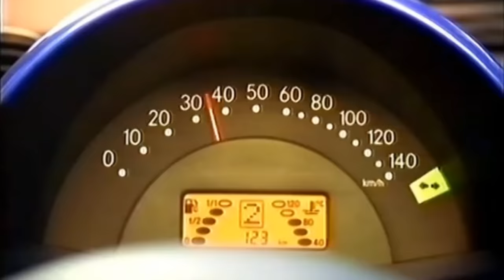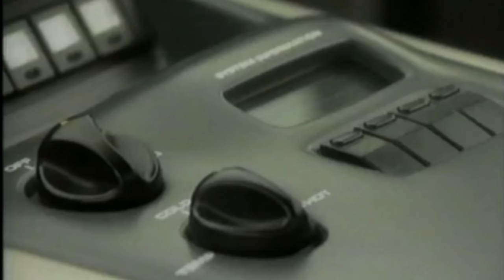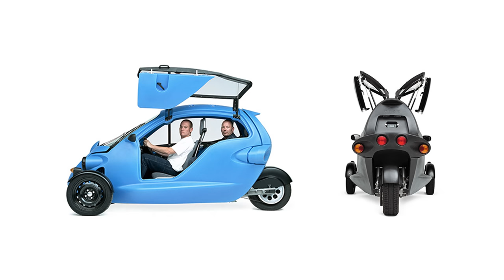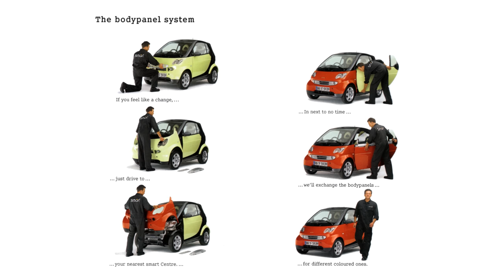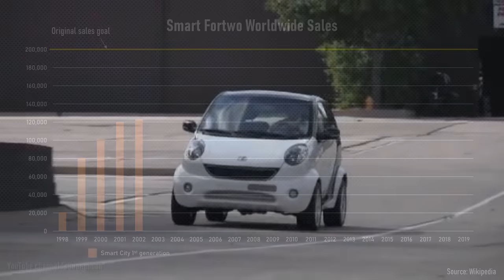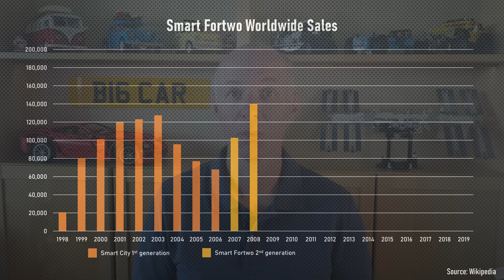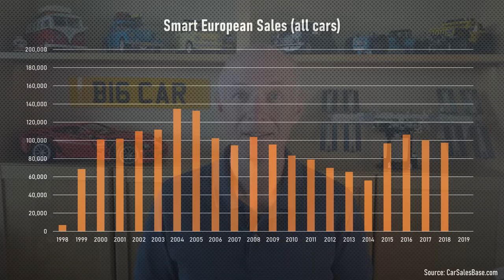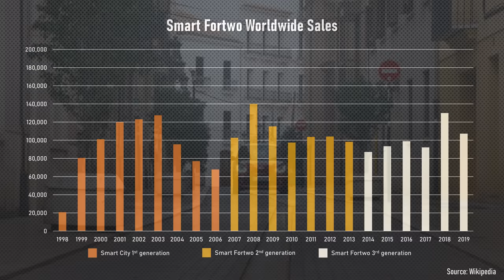The “Swatchmobile" ABANDONED by its creators. The Smart Fortwo Story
If a car is wildly successful, it’s a recipe for printing money. If it’s an abject failure, the manufacturer licks their wounds and moves on. What’s maybe worse is when a car just does OK, especially when this car kicks off a whole new brand. Should you invest in a second-generation car, or more models, or give up? Will sales improve? What if they don’t? What to do with all those new dealerships? When the Smart Fortwo launched as the Smart City Coupé, neither of its parents were sure they should have birthed it, and that’s never a good start. Just why did the Volkswagen Swatchmobile become a joint project between Mercedes and Chinese company Geely, and just how successful was this fun little city car?